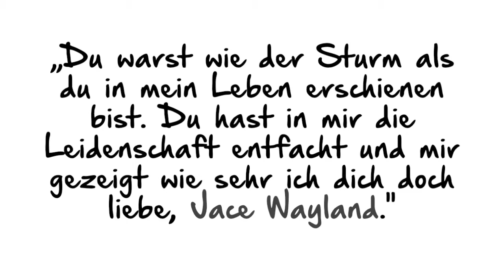Storm || wattpad book trailer